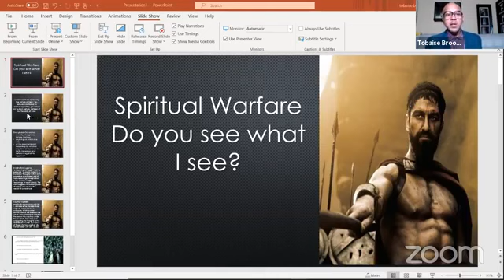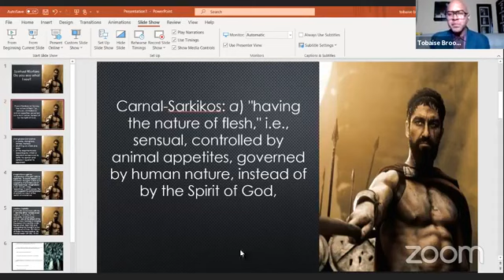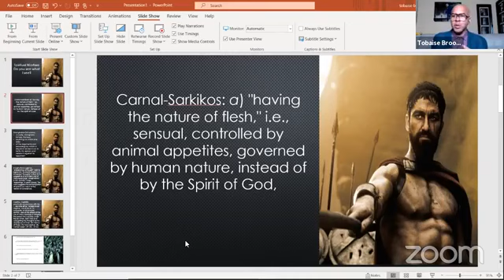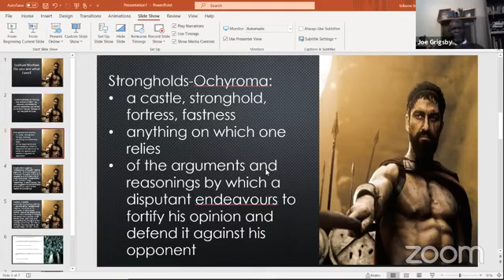Bethesda Bible Study 4 15 2020 The Weapons of God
Join Pastor Tobaise Brookins for a powerful word each week via facebook and youtube. Help our ministry continue to provide the gospel to the world by giving. Text: b2exp to 77977.